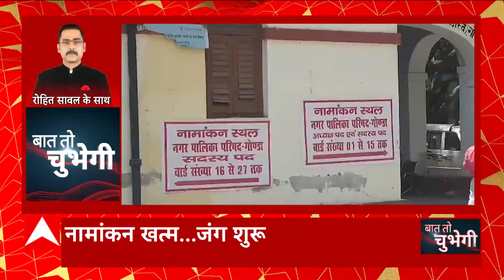UP Nikay Chunav 2023 के पहले दौर में पूर्वांचल से लेकर पश्चिमी यूपी तक खासी हलचल | Baat To Chubhegi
नगर निकाय चुनाव के पहले दौर का नामांकन आज खत्म हो गया। इस दौरान पूर्वांचल से लेकर पश्चिमी यूपी तक खासी हलचल दिखी. अवध में भी हवा गर्म रही. बुंदेलखंड में भी आर-पार का माहौल बनता दिखा. कई जगहों पर उम्मीदवारों ने जोश में नामांकन केंद्र के बाहर अपने उम्मीदवारों की बड़ी तादाद जुटा ली. जिसको लेकर उन्हें कानूनी सख्ती का भी सामना करना पड़ सकता है. कल तक उम्मीदवारों की लिस्ट जारी करने को लेकर तमाम दल आंख मिचाौली खेल रहे थे. तो अब आर-पार के मुकाबले की घड़ी हो चुकी है.